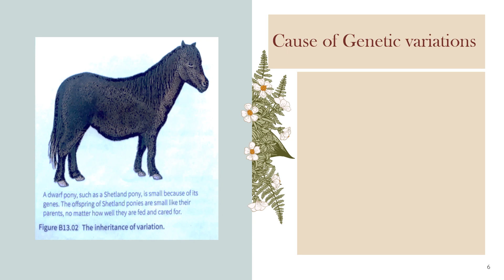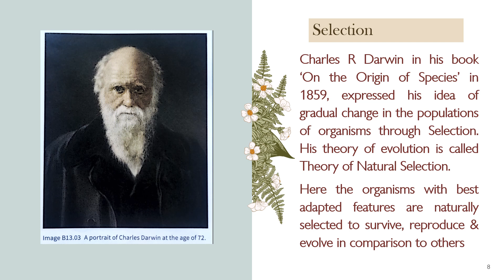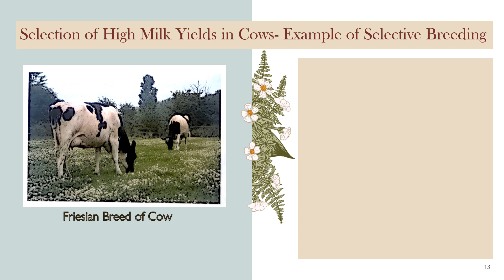IGCSE- Variation and Selection